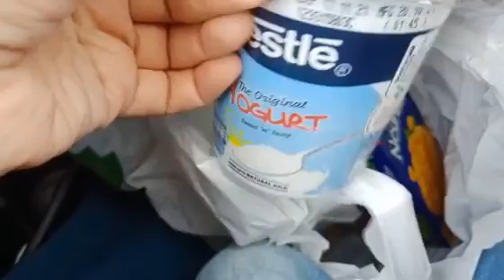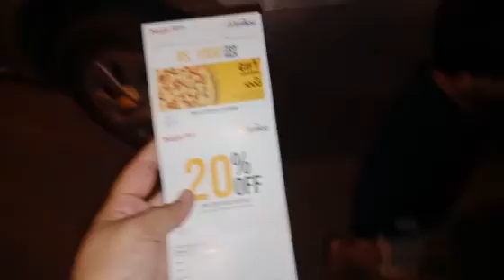Alhumdulilah Finally we are Reached | New Home New City New People